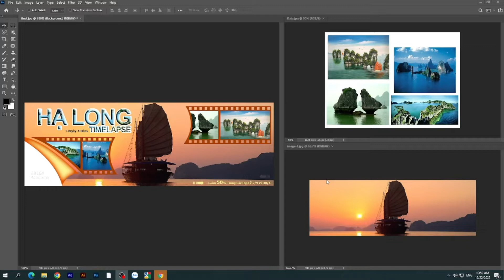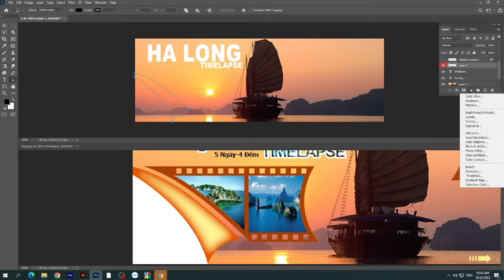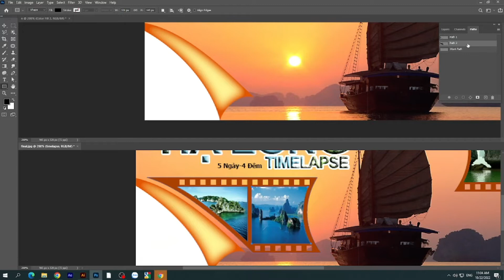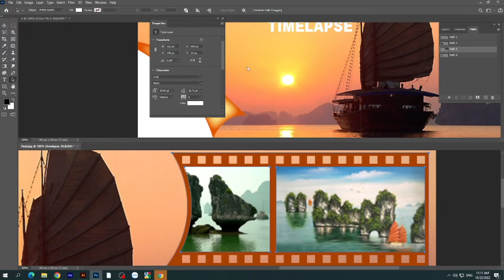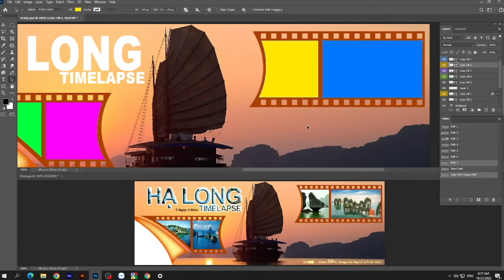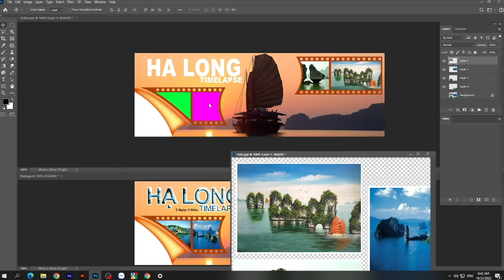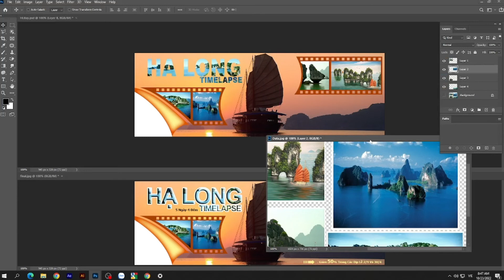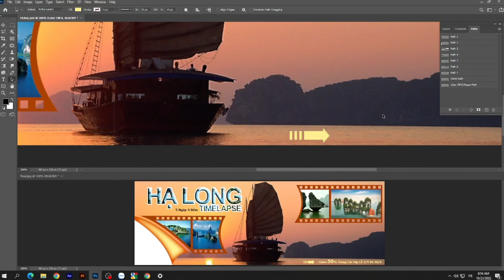PS-23_HaLong Bay / Brochure / Tờ rơi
Đây là những video hướng dẫn sử dụng phần mềm photoshop cho các bạn có nhu cầu học photoshop_Những người mới bắt đầu. Các video được xây dựng từ cơ bản đến nâng cao theo từng bước một với nhiều bài học, nhiều thể loại, hình ảnh đẹp, phong phú giúp người học dễ dàng hệ thống được kiến thức về photoshop và nhanh chóng làm chủ Photoshop.
Dưới đây là đường link cho các bạn nhận bài để thực hành
Nếu có những thắc mắc trong quá trình thực hiện bài, các bạn có thể hỏi hoặc bình luận trực tiếp trên kênh.
Trân trọng.
thAoArt.